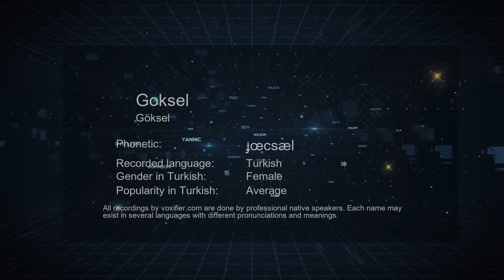How to Pronounce Goksel (Göksel) in Turkish - Voxifier.com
This is the Turkish pronunciation, gender, and phonetics recording of the name Goksel (Göksel). The same name may exist in other languages with different pronunciations. Check the meaning of name along with other possible pronunciations or similar names for free Voxifier uses the help of expert linguists to simplify pronunciations by replacing some special sounds with sounds more commonly available across all languages.